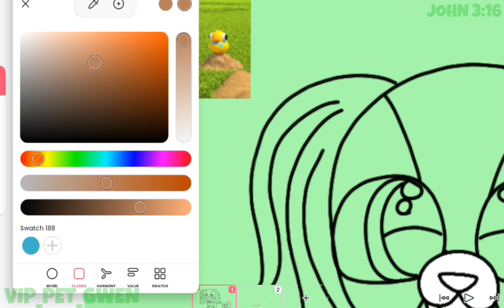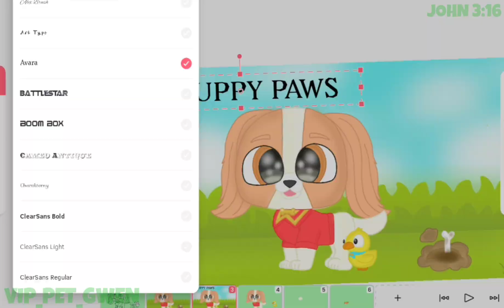🐕🐥DRAWING MR .PUPPY PAWS FROM SUPER KITTIES!🐥🐕